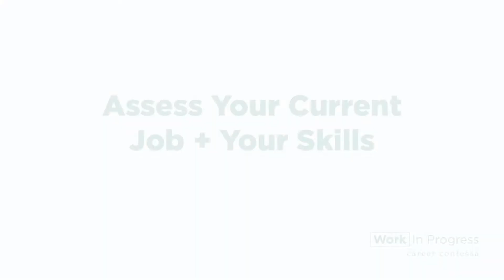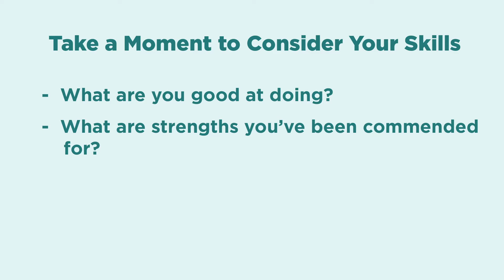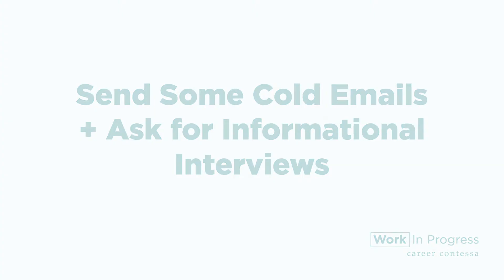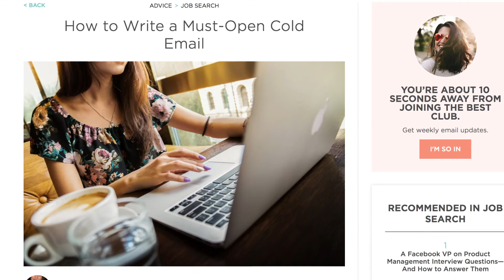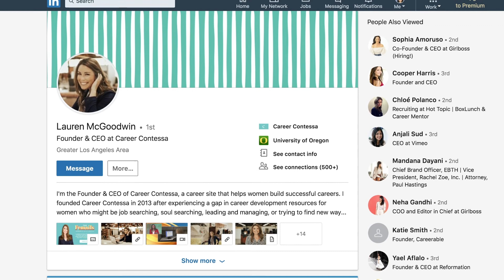How to Find a New Job in 6 Months or Less (4 Ways to Successfully Change Careers—Quickly!)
Have you been thinking about finding a new job? Maybe you've stopped yourself from thinking about that because finding a new job brings on anxiety and frustration that the whole process is going to take too long. And that pivoting and moving to a new career is just way too hard.

We can actually help you make your job search way more simple—heck, maybe even enjoyable. We've got four steps that you can follow to find the right company and job that you'll be super excited about.
1. Assess your current job and your skills
2. Take a class
3. Send some cold emails and conduct informational interviews
4. Move within your industry or company
These tips will help make your job transition smooth, and hopefully, you'll find a position that makes you feel fulfilled. If you need help launching your job search, check out our Ultimate Job Search playlist.